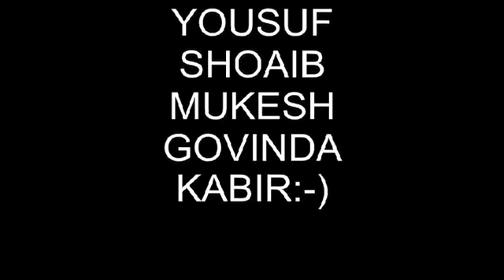PlayinG CricKet at Polo Ground KaraChi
Yeh Video 1st February 2015 ko Hum Sab Boys Enjoy , Entertainment , And Cricket khelne Gahe the..!!